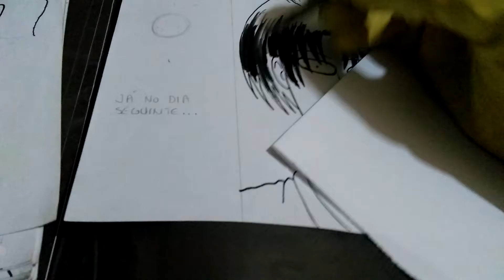Ferpe desenhando mangá